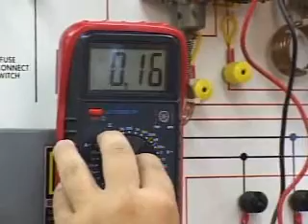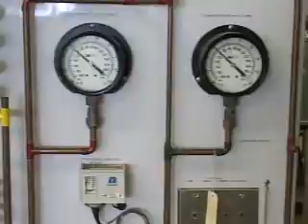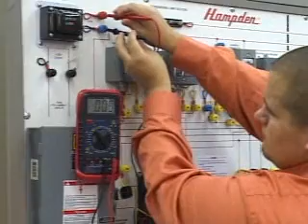HVAC Technology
A look at HVAC and the technology used in the program at Hawkeye Community College